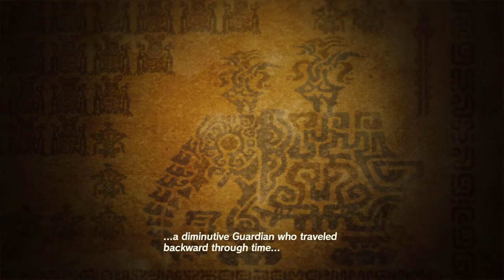HYRULE WARRIORS: Age of Calamity First Mission Playthrough! (Nintendo Switch)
Let's play through the first mission (The Battle of Hyrule Field) in Hyrule Warriors: Age of Calamity with SquidKing and Kneon! We originally planned on this being a livestream, but THAT didn't work out. What do we think of this Dynasty Warriors style take on Zelda? Why is Impa so OP? And how DO you pronounce Moblin, anyway?